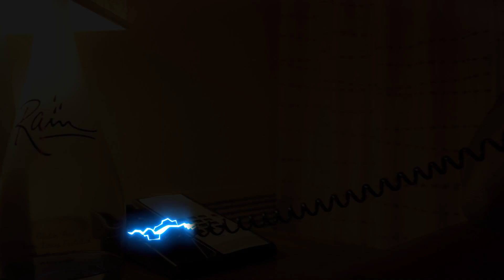PBE Dinero x ESY King x MBE Jay - Talkin Shit (Official Music Video)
TBG Presents "Talkin Shit" By PBE Dinero x ESY King x MBE Jay (Official Video)
This Video Was a Collaborative Effort Between TBG (Treadstonebusinessgroup) and So Mady Films to Bring you an Entertaining Video.